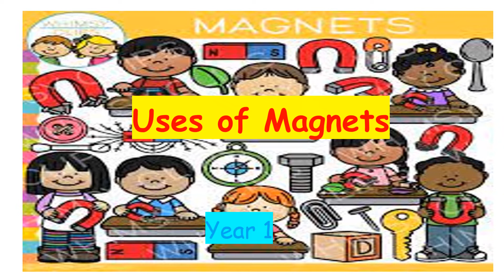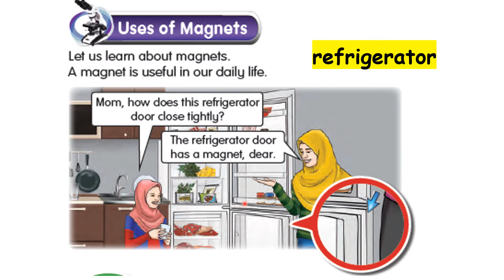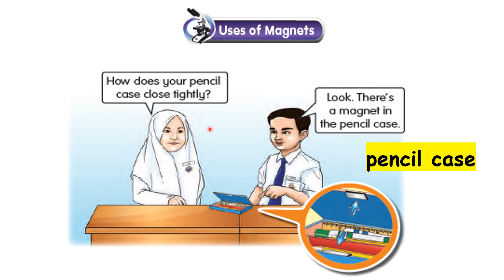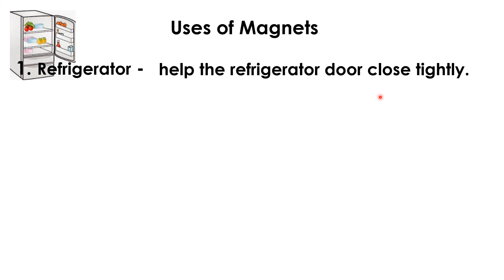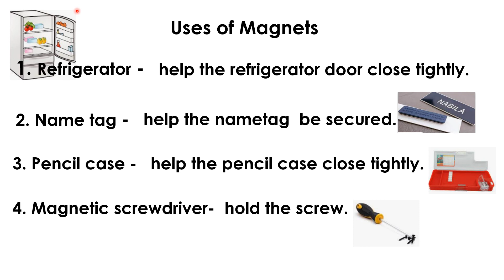Uses of Magnets - Year 1